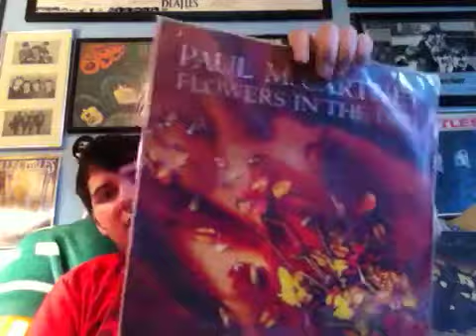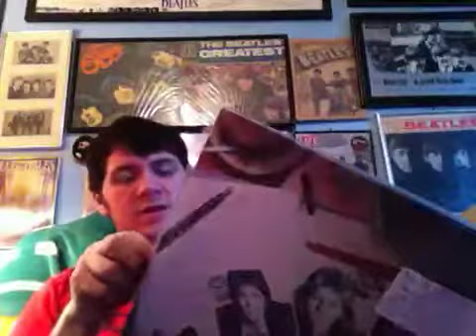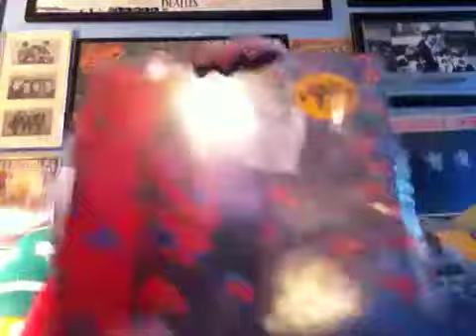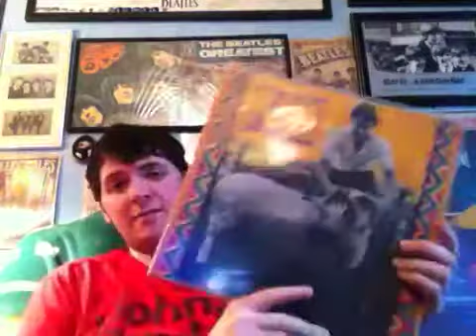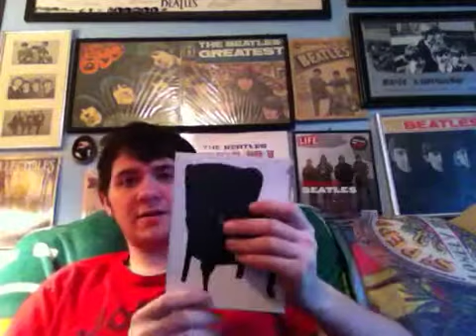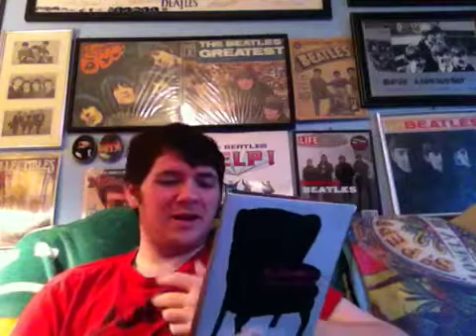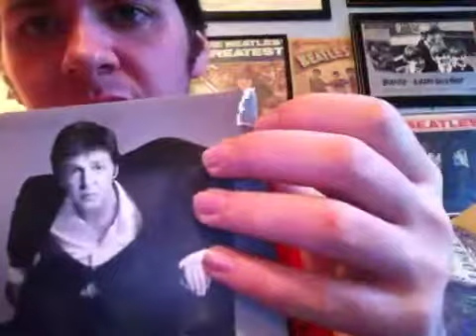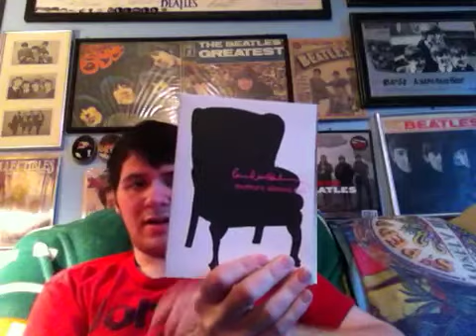4 Paul McCartney questions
Top 5 Lps
Favorite song
First lp you bought
Favorite McCartney piece